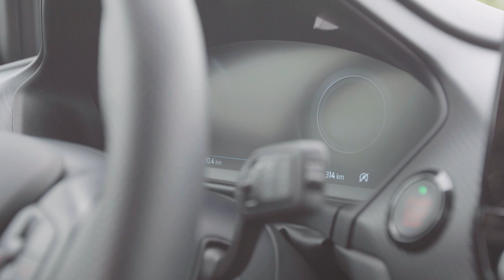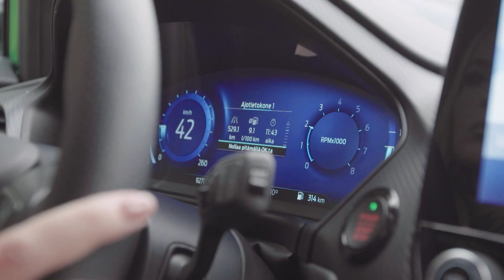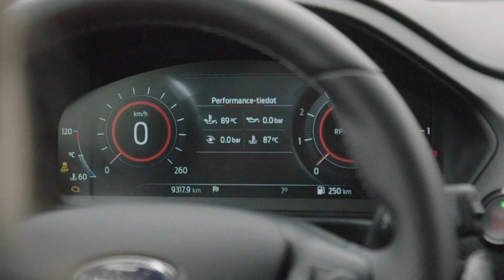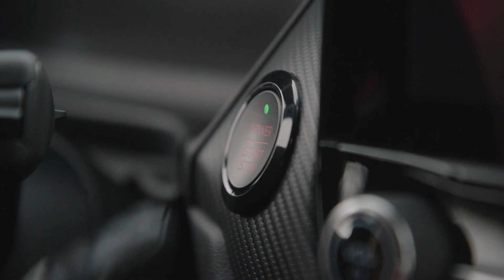Koeajossa Ford Puma ST (Teknavi 2021)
Käytännöllisen kipakka manuaalipuuma huippuvarusteilla.

Ford Puma ST tarjoaa hyvin tilaa, kolmisylinteriseksi tehokasta ajoa ja runsaasti mielenkiintoisia varusteita vakiona ja lisänä. 200-hevosvoimainen mylly vie auton satasen vauhtiin 6,7 sekunnissa.